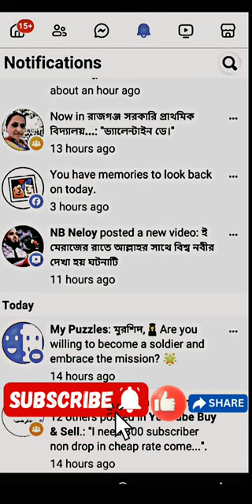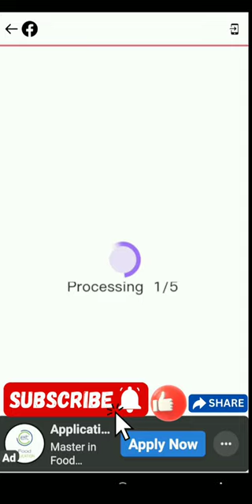Facebook ma Afno Photo Best Banaune Tarika|Puzzle Game Picture Facebook | FBImage